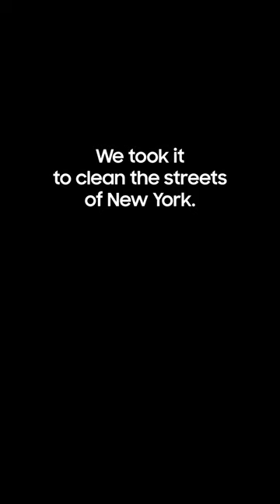Bespoke Jet™ AI : Vacuum Guy in New York City | Samsung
We took the Samsung Bespoke Jet™ AI vacuum to the streets of New York to show off its power—and we think NYC is a tiny bit cleaner ✨😉💪

*Depictions of the features and functionalities of our product in this video are simulated or dramatized for illustrative purposes. This product is NOT meant to be used outdoors.